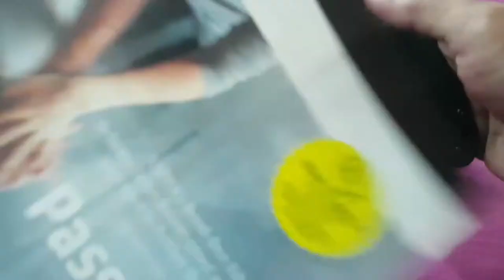Para 3 Lightweight : Spyderco EDC Rotation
SPYDERCO PARA 3 LIGHTWEIGHT BLACK DLC 2.92" CTS BD1N FRN
Black Diamond Like Carbon (DLC) coated version

Spyderco’s best-selling Para 3 folding knife distilled all the key qualities of their time-tested Para Military™ 2 model into an ultra-compact, carry-friendly format. Now this groundbreaking design takes another quantum leap forward by incorporating injection-molded fiberglass-reinforced-nylon (FRN) scales and a streamlined version of Spyderco’s patented Compression Lock™ mechanism to create the Para 3 Lightweight.

Almost 30 percent lighter than its G-10-handled counterparts, the Para 3 Lightweight boasts linerless, open-backed construction and Spyderco’s high-traction Bi-Directional Texture™ pattern for a secure grip. A stainless steel lock bar inset into the handle’s interior forms the foundation of its sturdy lock mechanism, while keeping the overall weight to an absolute minimum. The knife’s full-flat-ground blade is crafted from CTS® BD1N, a nitrogen-enriched high-carbon chromium steel that offers a superior balance of hardness, edge retention, and corrosion resistance.

The blade features a fully accessible Trademark Round Hole™ for quick, one-handed opening with either hand. A generously sized lanyard hole and a reversible deep-pocket wire clip round out its impressive features, providing discreet left or right-side tip-up carry and allowing the easy attachment of fobs or lanyards.

Steel CTS BD1N with Black DLC coating
Closed Length 4.29" (109 mm)
Edge Length 2.58" (66 mm)
Handle FRN
Clip Position Ambi
Tip Carry Position Tip-Up
Lock Type Compression
Grind Full-Flat